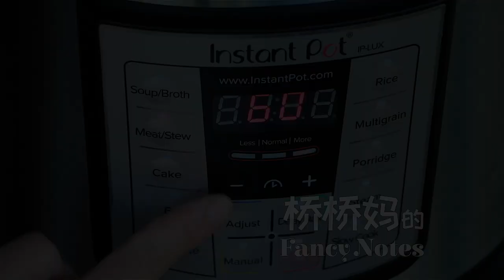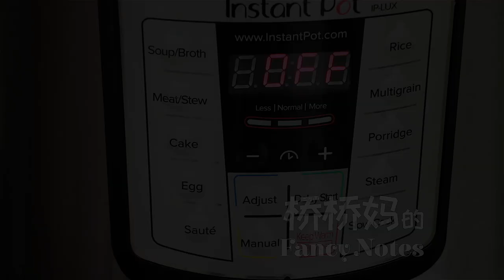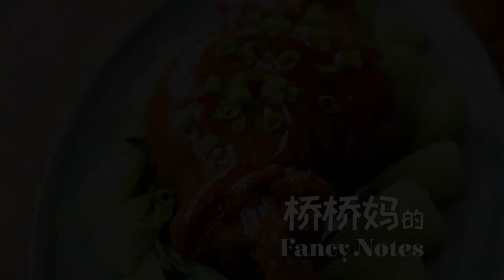一学就会的烧肘子(家庭版 高压锅) 肉色红亮 酥软至极的窍门（含糖色做法）Braised Pork Hocks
红烧肘子，也叫红烧蹄髈，是一道经典解馋的贴秋膘大菜。做法不难，几个关键知识点要学会。本期视频，讲解了猪肘子烧汗腺的两种方法，简单的炒糖色方法，炖肉的调料和方法，用电压力锅instant pot快速做出酥软入味猪肘子的方法，以及明油亮芡的要点总结。学会了这几招，就可以经常在家烧肘子解馋啦。年夜饭餐桌上，红亮喜庆的菜色也非常讨喜。

【配方】
猪肘子 2.2kg (2个)
油 40g (3 汤匙)
生姜 100g (2块)
大葱 140g (2根)
草果壳 3g (2个)
陈皮 3g (1片)
桂皮 3g (¼ 根)
八角 3g (3个)
香叶 1g (5片)
小茴香 7g (1 汤匙)
花椒 4g (1 汤匙)
青花椒 2g (1 茶匙)
干红辣椒 4g (6个)
生抽 100g (½ 杯)
*糖色 120g (½ 杯)
海盐 30g (2 汤匙)
冰糖 60g (⅓ 杯)
*油菜 300g (5棵)
*水淀粉 72g (¼  杯)
明油 15g (1 汤匙)
香葱 40g (2棵)

【糖色配方】
白砂糖 100g (½ 杯)
水 60g (⅓ 杯)
热水100g (½ 杯)

【水淀粉配方】
玉米淀粉 12g (1 汤匙)
水 60g (¼ 杯)

【油菜配方】
海盐 2g (½ 茶匙)
油 5g (1 茶匙)
油菜 300g (5棵)

[Recipe]
Pork Hocks 2.2kg (2)
Oil 40g (3 Tbsp)
Ginger 100g (2)
Chinese Green Onion 140g (2)
Black Cardamom Shells 3g (2)
Dried Tangerine Peel 3g (1 Piece)
Cinnamon Stick (¼ Of One Whole Stick)
Star Anise 3g (3 Pieces)
Bay Leaves 1g (5 Leaves)
Fennel Seeds 7g (1 Tbsp)
Sichuan Peppercorn 4g (1 Tbsp)
Green Sichuan Peppercorn 2g (1 Tsp)
Dried Red Chili 4g (6 Pieces)
Soy Sauce 100g (½ Cup)
*Caramel Colour 120g (½ Cup)
Sea Salt 30g (2 Tbsp) Amount Adjustable
Rock Sugar 60g (⅓ Cup)
*Bok Choy 300g (5)
*Water Starch 72g (¼  Cup)
Bright Oil 15g (1 Tbsp)
Scallion 40g (2)

[Caramel Colour Recipe]
Water 60g (⅓ Cup)
Granulated Sugar 100g (½ Cup)
Hot Water 100g (½ Cup)

[Water Starch Recipe]
Corn Starch 12g (1 Tbsp)
Water 60g (¼ Cup)

[Bok Choy Recipe]
Sea Salt 2g (½ Tsp)
Oil 5g (1 Tsp)